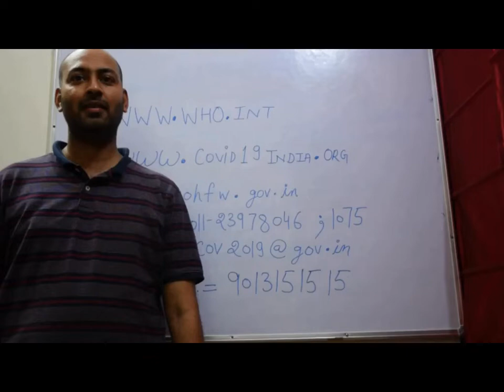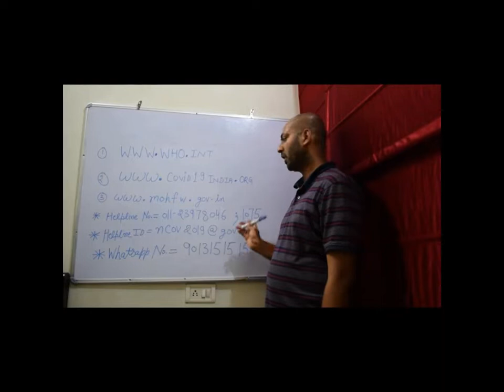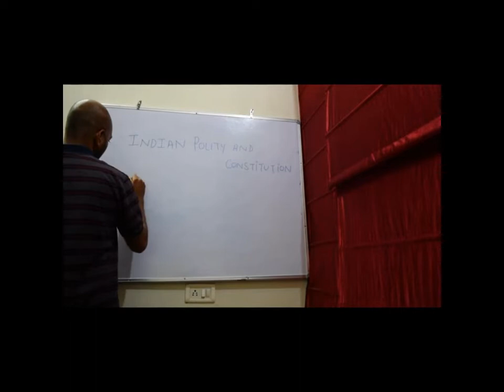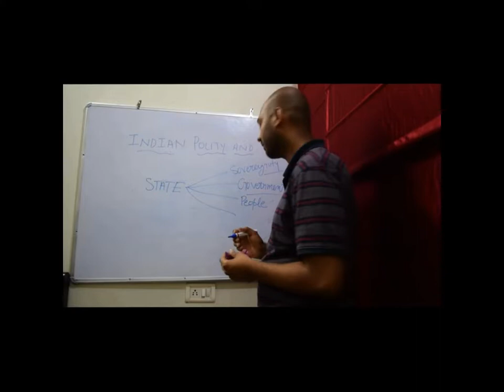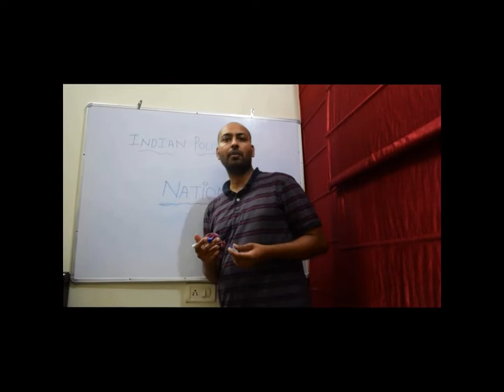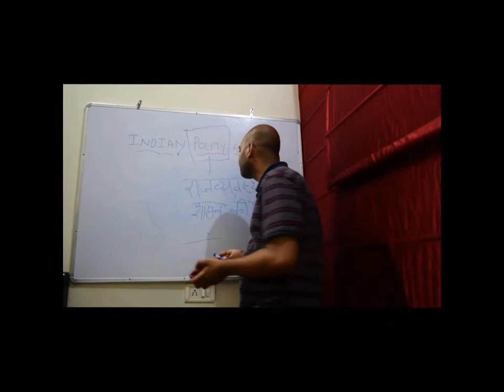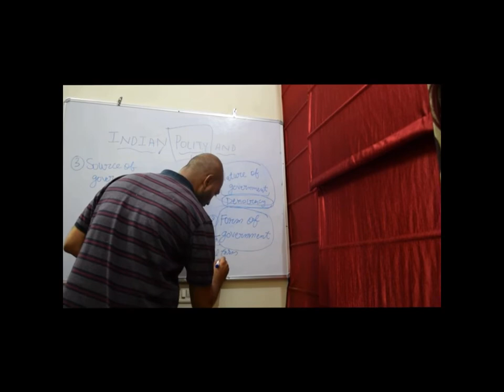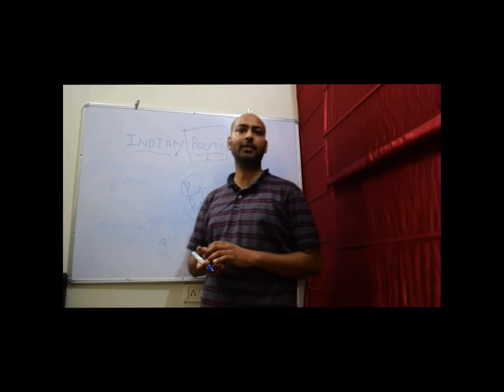Indian Polity Lecture 1 - Basic Concepts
In this video we are intentionally sharing some information regarding authentic news of Corona pandemic and also basic core concepts of polity. Thanks a lot to everyone 😊😊😊 Stay Inside and Stay Safe 👍👍👍